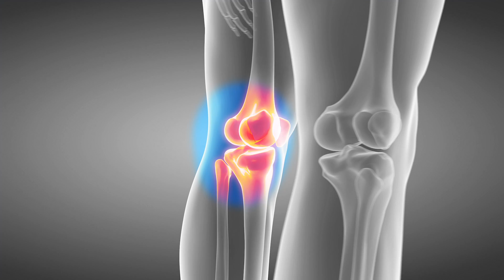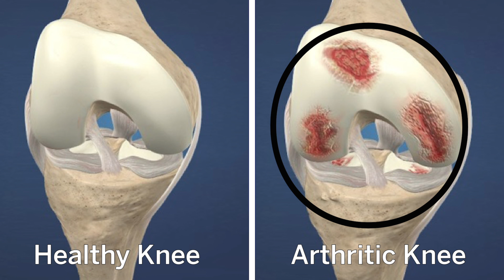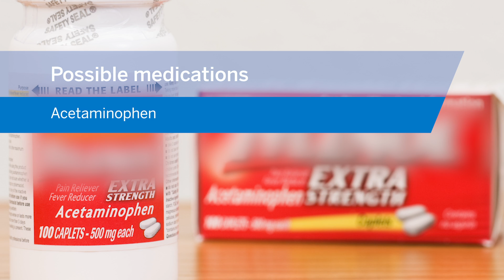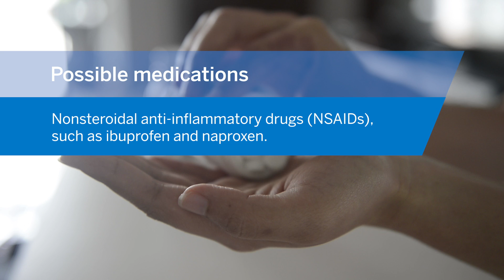Osteoarthritis Treatment (HSS)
HSS experts discuss warning signs of osteoarthritis, non-surgical options for treating joint pain and inflammation, and possible medication options.